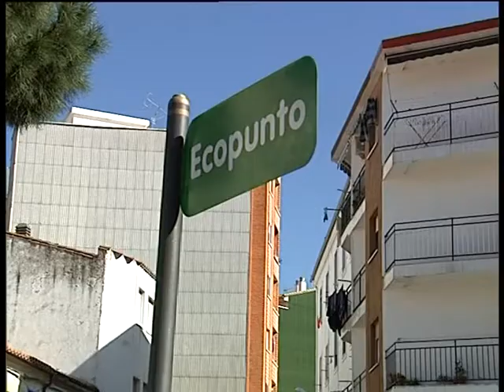28-Junio-2010 - Aprobado el nuevo pliego de limpieza